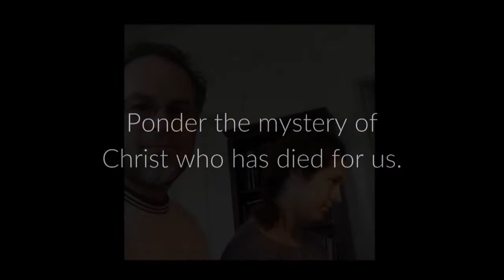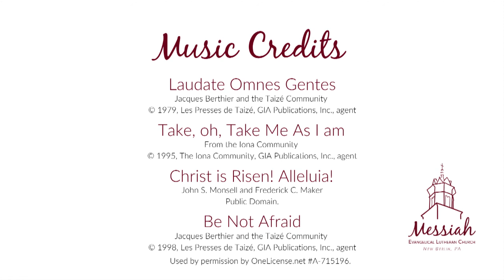Holy Week @ Home - Easter Vigil - April 11, 2020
Celebrate the Resurrection of Our Lord with the Vigil of Easter.
Have a candle and a bowl of water handy.

Music is used under OneLicense.net A-715196.